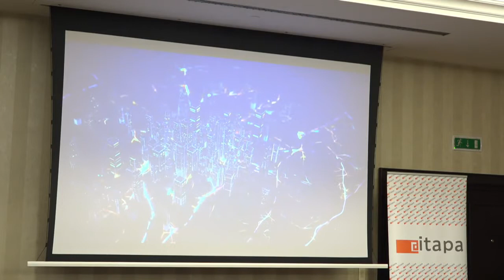Shiran Baroukh - Je reálny autonómny svet?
Nahrávka z konferencie Jarná ITAPA 2019. Prezentáciu nájdete tu